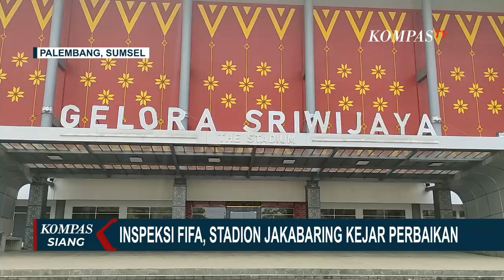Jelang Piala Dunia, Fifa Audit Ulang 6 Stadion. Jakabaring Salah Satunya